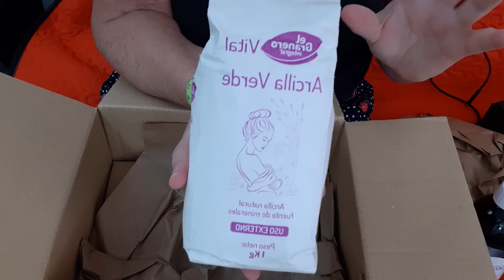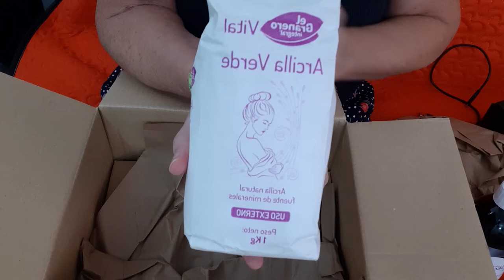COMPRINHAS DA ESPANHA